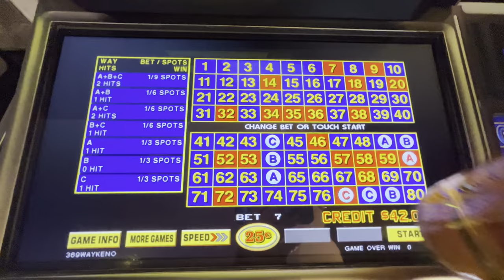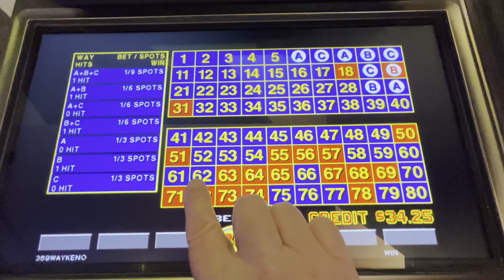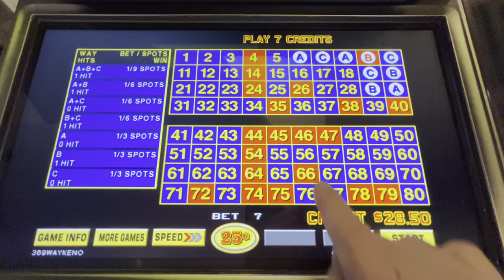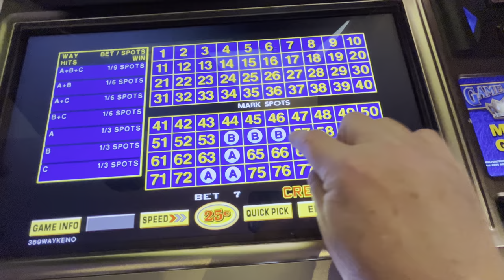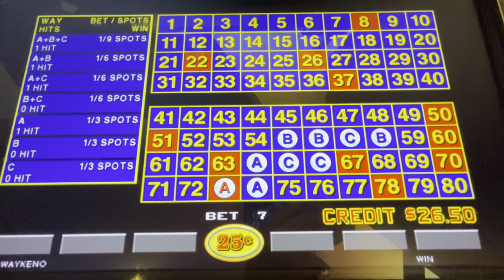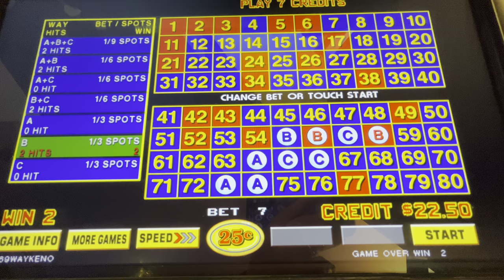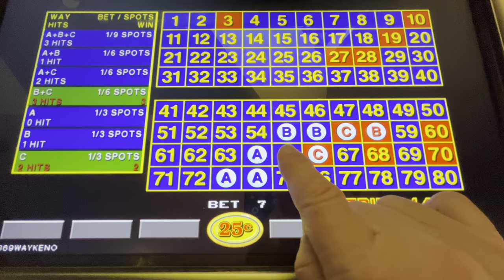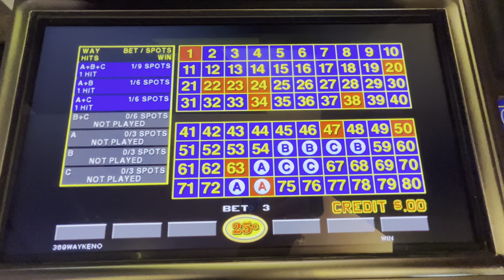$.25 3-6-9 Keno $1.75 Bet trying for a 3, 6, or 9 Spot